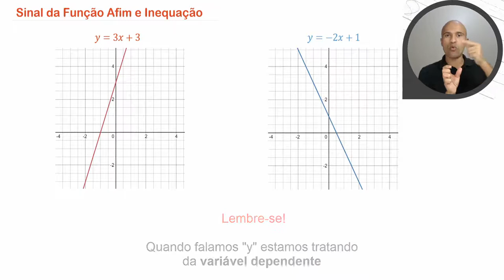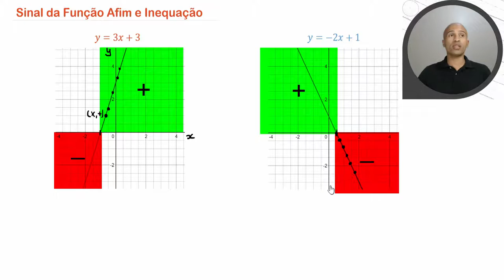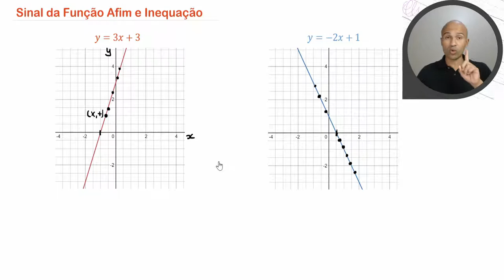Sinal da Função Afim e Inequações Quociente e Produto - Aula 6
00:00 Inscreva-se e seja feliz
00:11 Bora trabalhar
Gabarito Inequação-produto: { x menor ou igual a -1     ou      x maior ou igual a 1/2}

O estudo do sinal da função afim é tema sempre presente nas provas, pois cobra um pouco o raciocínio algébrico e geométrico do aluno ou aluna. E como o estudo do sinal tá correlacionado com as inequações, juntei tudo na mesma aula. Blz?